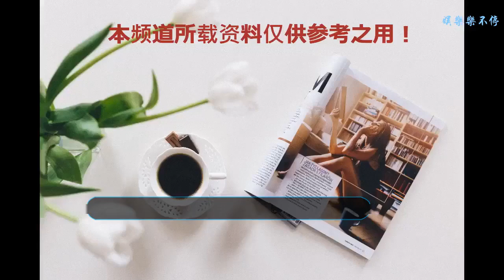《中餐廳》做飯2個錯誤太明顯，連趙薇都沒發現，餐廳或直接關門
《向往的生活》結束之后，《中餐廳2》成功接替了它的位置，而這檔節目從播出到現在，收視率以及好評度都還是不錯的，而且這檔節目最大的一個看點，就是讓明星來到一個陌生的國度，體驗了一下服務員的工作。
    不過在最新播出的一期，嘉賓在做飯的時候，這兩個錯誤太明顯了，而且是致命性的那種，要是后期沒有發現的話，估計就得黃了。
    第一期節目的時候，原來的餐廳老板就和趙薇他們說過了衛生的要求，并且他們還要去培訓。首先魚必須是新鮮的。而且做飯的時候必須要戴橡膠手套以及廚師如果不遵守的話，那么將會面臨450歐元的罰款，更加嚴重的話餐廳將直接關門。
    可是在第二期節目中，大家似乎發現了五個人中沒有人遵守了這項規定，雖說舒淇把規矩都告訴了趙薇，但是作為一店之長的趙薇，則沒有和大家刻意的強調這一點。
    首先這幾人都沒有戴廚師帽，而且手套的話只有白舉綱趙薇會偶爾戴，其他人根本就沒有帶。這兩個失誤可是非常嚴重的，或許在觀眾眼中不覺得有什么，但是一旦真的發生了什么事情，比如說菜肴里面有頭發之類的，那么就慘了。
    可能這家餐廳都無法開下去了，希望在今后的節目中，中餐廳的這幾位員工，能夠注意到這些問題。